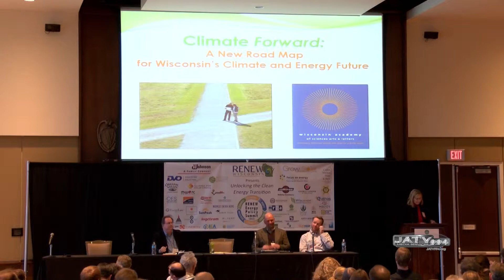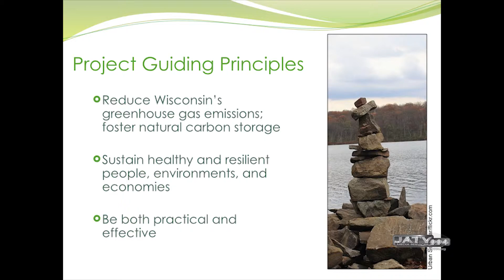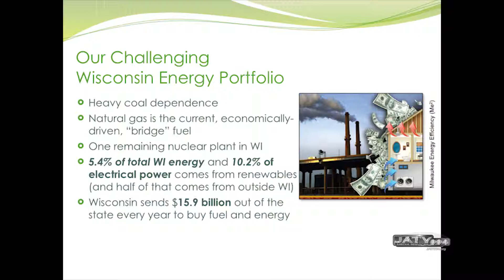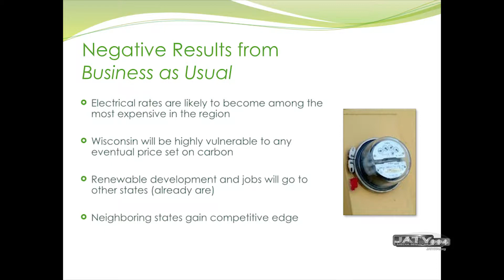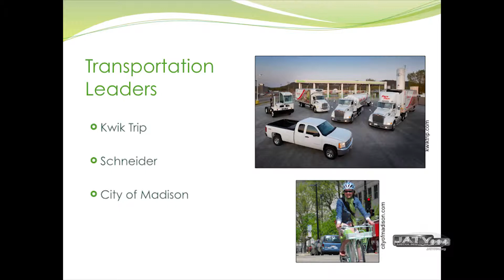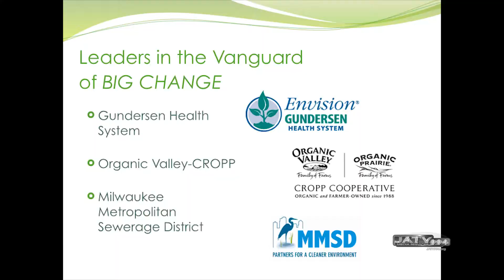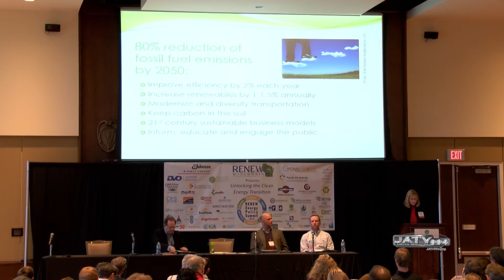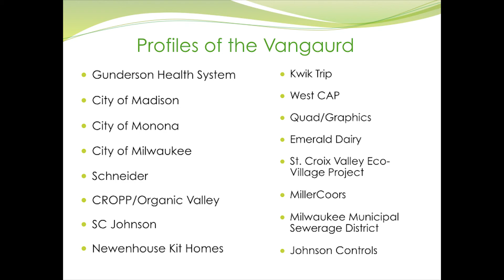2015 Renew Energy Policy Summit – Issues and Opportunities: Jane Elder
Jane Elder is executive director of the Wisconsin Academy of Sciences, Arts, and Letters. She brings to the Wisconsin Academy a strong background in public policy leadership, nonprofit management, and involvement in Wisconsin arts. Her career has focused on environmental policy and communications.
The Wisconsin Academy led the development of “Climate Forward: A New Roadmap for Wisconsin’s Climate and Energy Future,” which includes an ambition plan to aggressively increase renewable energy by 2050, and showcases Wisconsin companies who are making bold advancements. Here is Jane Elder’s presentation at the 2015 Renew Energy Policy Summit, at Union South, University of Wisconsin, in Madison, Wisconsin on January 9, 2015. Taped and edited by Jacob Sailing for JATV Media Services.